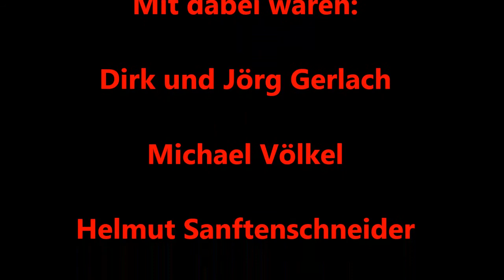Los Gerlachos and Friends 2015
Bender Drummer Farb zu Gast bei Los Gerlachos and Friends 2015